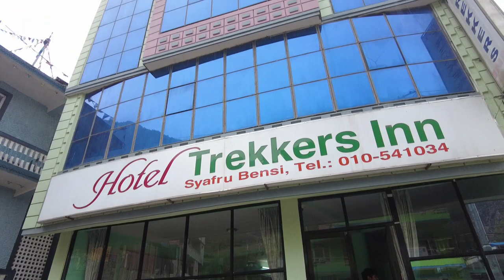Day 2 in Nepal - Starting from Kathmandu || Langtang series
In this langtang series, we start our journey from Kathmandu. Enjoy the video.